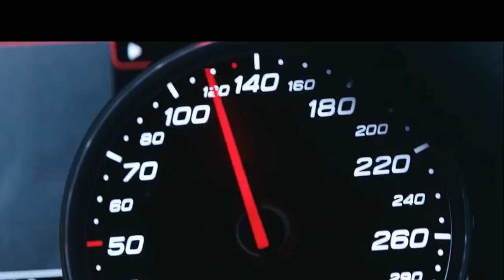Shaun Taylor - Charlit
VIDEO "HITMAN AGENT 47"